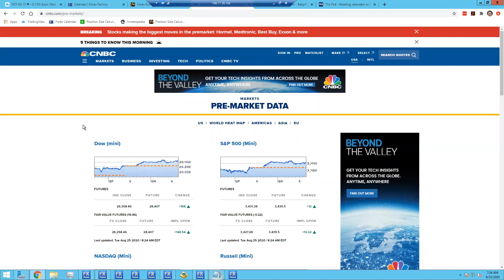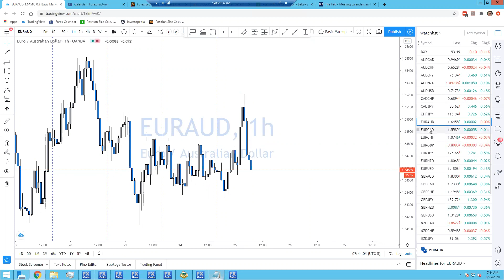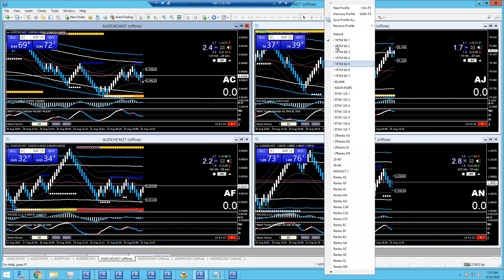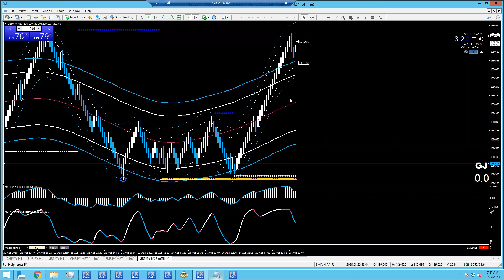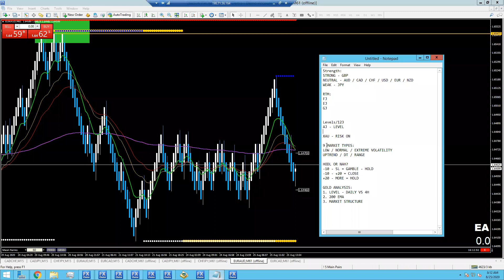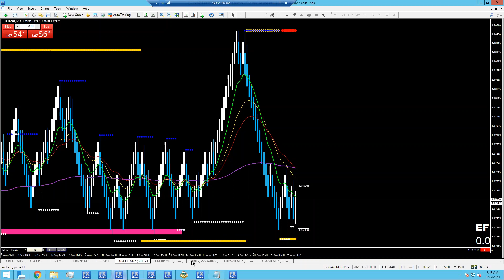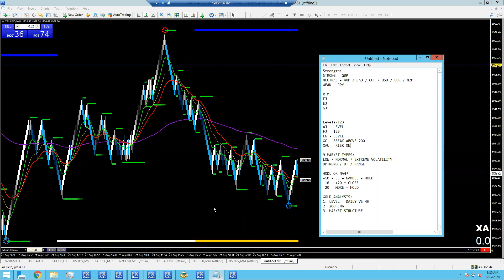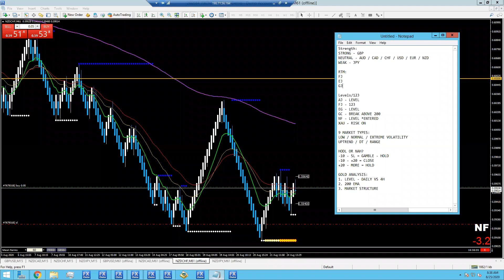📈 LIVE RENKO TRADE ROOM 📉 NY Session - August 25, 2020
I've decided to open up my live trade rooms to the public on Tuesdays to the public! Come join me and my Renko students as we go through our Pre-Market prep routine, and scan for our signature Renko Trade setups.

You can join us every Tuesday when I go LIVE in the Zen FX Facebook group:

If you are interested in learning this system and joining out very consistent trading group, or you have any questions about trading with Renkos, please contact me using any of the contact links below, or you can enroll in the course directly on our website.

CFTC Rules 4.41 - Trading foreign exchange markets with the use of margin and leverage carries a high level of risk, and may not be suitable for all investors. Past performance, albeit awesome, is not indicative of future results. The high degree of leverage offered by offshore brokers can work against you just as easily as it can work for you. Before deciding to invest in foreign exchange currencies you should carefully consider your investment objectives, level of experience, and risk appetite. The possibility exists that you could sustain a loss of some or all of your initial investment, and therefore you should not invest money that you cannot afford to lose. You should be aware of all the risks associated with foreign exchange trading, and seek advice from an independent financial adviser if you have any doubts.